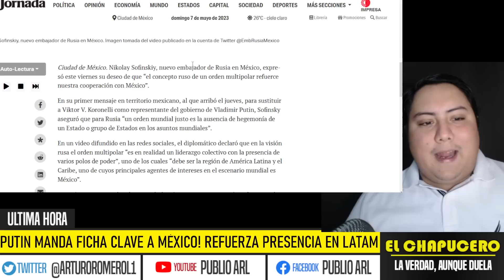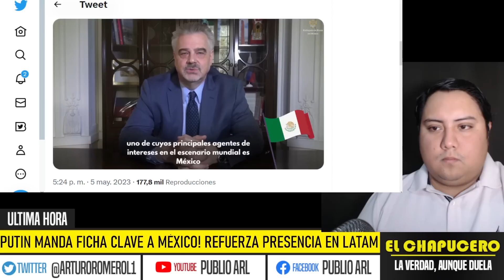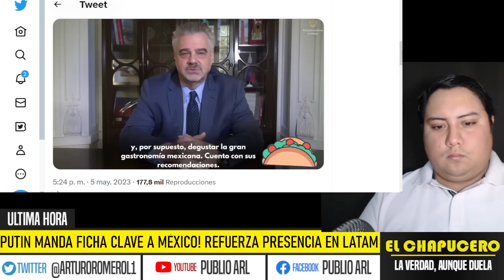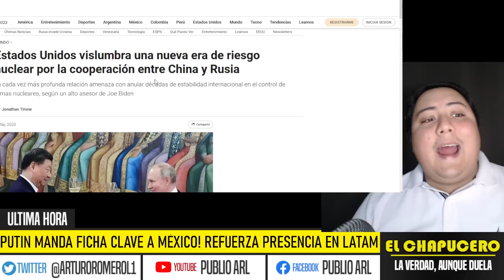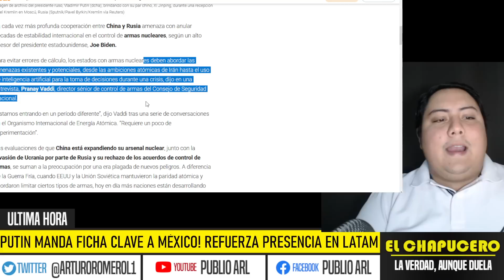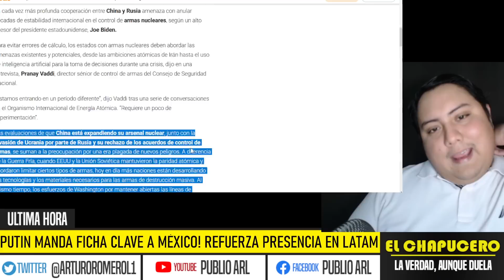PENTÁGONO ALERTA! PUTIN MUEVE FICHA CLAVE A MÉXICO, REFUERZA PRESENCIA EN LATAM, AMLO LO RECIBE